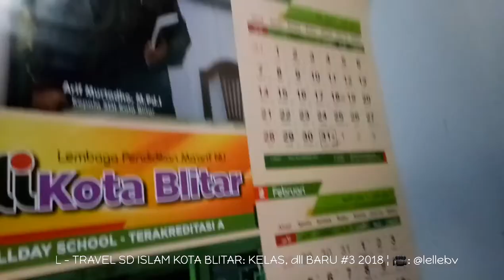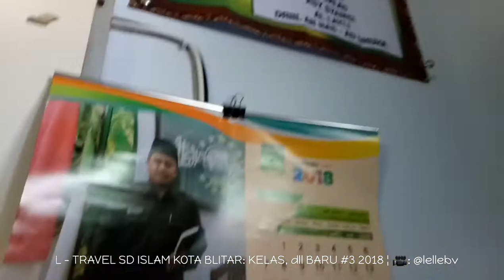L - TRAVEL me as batch ke2 keliling di SD ISLAM KOTA BLITAR: KELAS, dll BARU #3 2018 ¦ 🎥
L - TRAVEL  Batch ke2 keliling di SD ISLAM KOTA BLITAR: KELAS, dll BARU #3 2018 ¦ 🎥: @lellebv
aku dulu kayaknya angkatan ke - 2
kelas ku [seingatku]:
4A, 5A, 6B edit gears:
- ASUS VivoBook Pro 15 N580

-OPPO A39
RAM 3GB
Storage 32GB
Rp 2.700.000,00